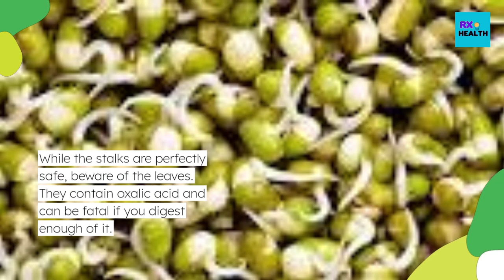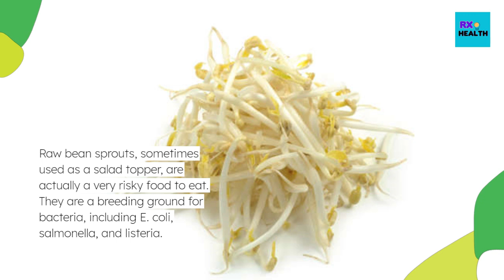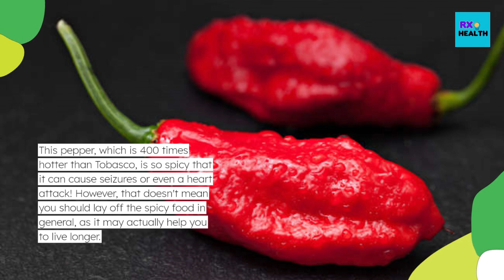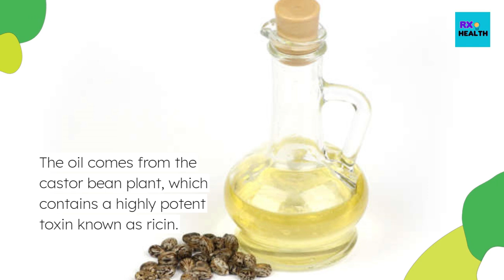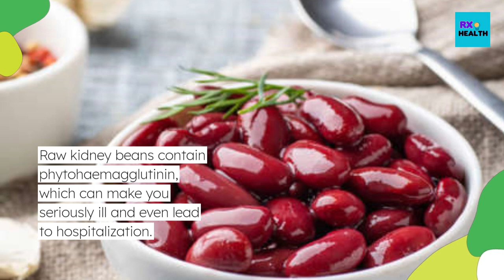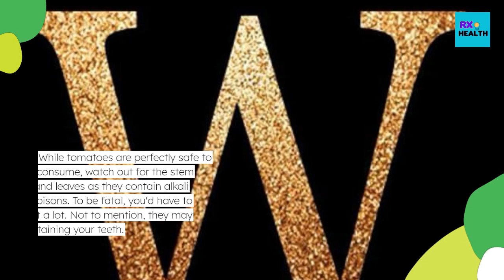Foods that can kill you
20 foods that can kill you,
5 foods that can kill your dog,
5 foods that can kill your cat,